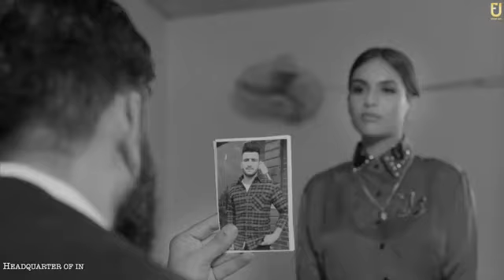high range love . friendship best song for love. friend ship NEW PUNJABI SONG 2021